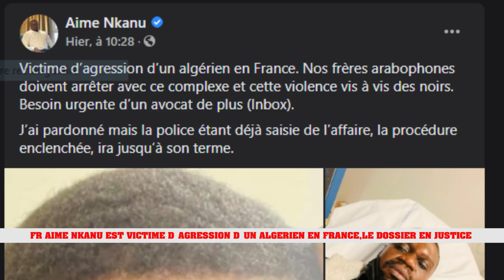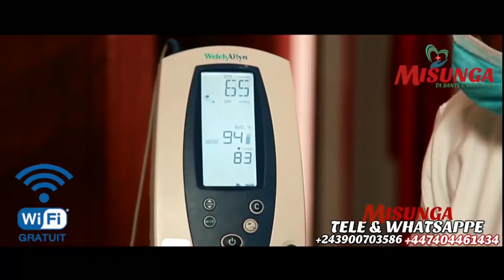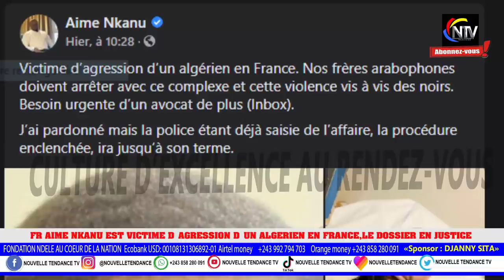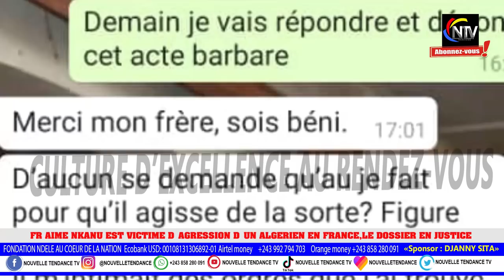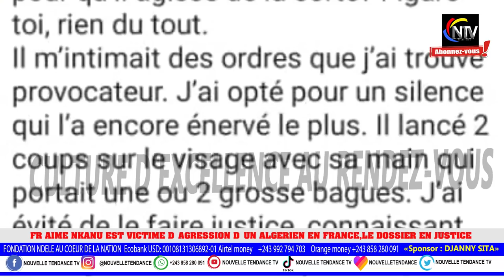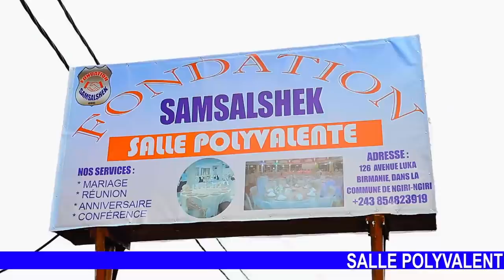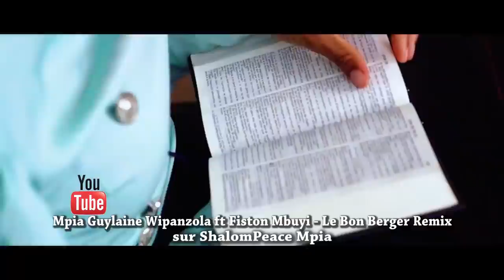BOMB🔥:FR AIMÉ NKANU BRISE LE SILENCE ET EXPOSE CELUI QUI EST DERRIERE SON AGRESSION, SUIVONS